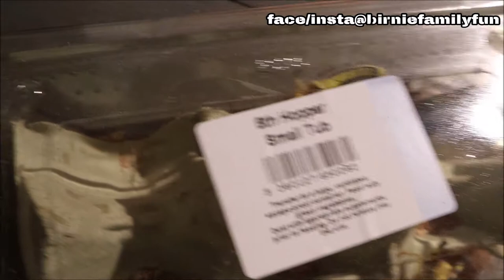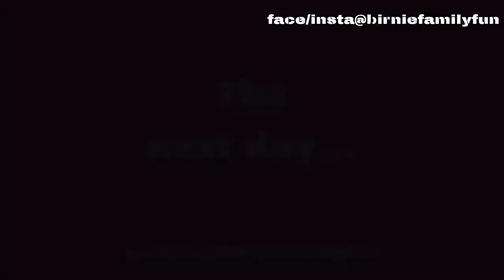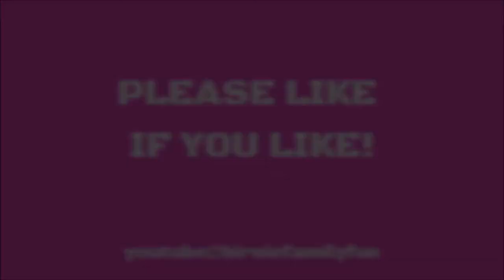Our BEARDED DRAGON and CORN SNAKE Progress - BFF Pets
PROGRESS WITH OUR NEW REPTILES VID

It's time for more progress with our new reptile pets, Spike the Bearded Dragon and Elliot the Corn Snake! For images and photo albums, check out our Facebook & Instagram on the links below as well as...OUR BFF TIKTOK!

Some of the material contained in our videos like campfires, quad bikes and power tools are potentially dangerous and require adult supervision. Also, the majority of our motor vlogs will contain flashing images. The times shown are GMT! Thank you...

and...NYAN CAT!

GAMING MUSIC
You and Me, Just Smile, Sunny,
Play it Safe, & Summer Nights
by LiQWYD